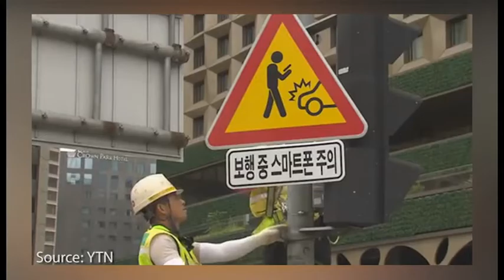Daily Rundown - 20th June- And Finally...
Fiona Fox is joined by Ian Pattinson and Drew Tosh to discuss the big stories of the week.